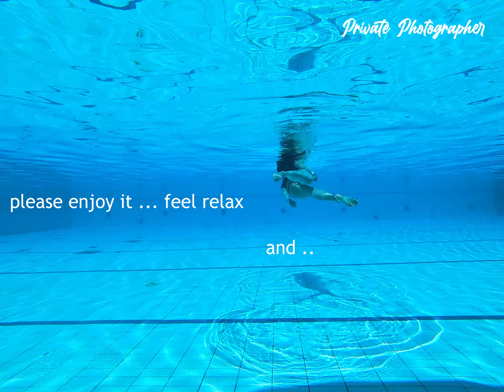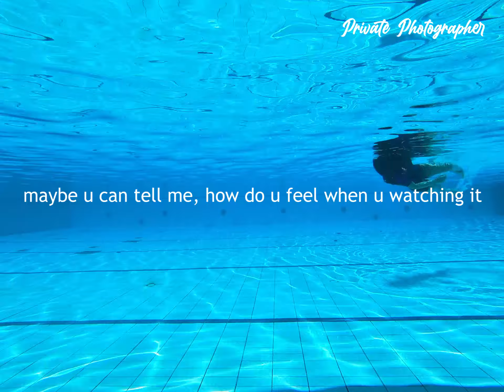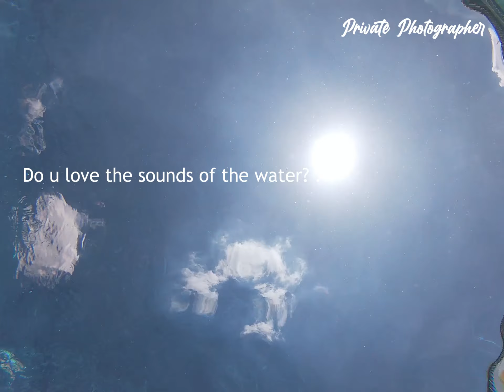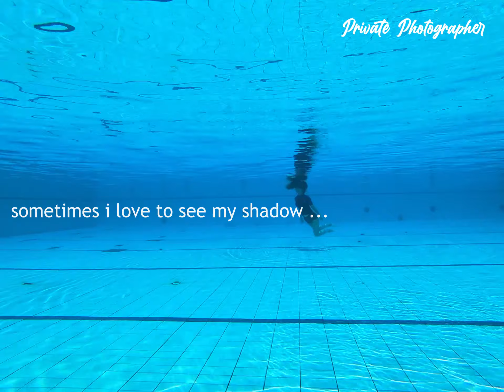ASMR Water Sounds • NO FINS • Feel Grateful | Girl Underwater Girl | Mermaid Angel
Hello May ... Please be A W E S O M E ❤🌈🌟

Hi ... Still ...
Don't get your hopes up too high, she's not an athlete and doesn't have a coach. She does it because she loves and enjoys what she does.

I hope that people watching this video will feel R E L A X + F U N  too ^^

Its for some people  who are an enthusiast of all things related to the water. To some , maybe its just water, but for her, its where she regains her sanity. Its so bright and vivacious, she adores it.
Swimming has been her escape. It keeps her balance, clear her head, and helps her sleeps.

So, she wanna share amazing feeling - an extraordinary feeling of freedom. Its hard to tell how its feel. Just WOW feeling 🥰❤

Also pay attention to the movement of the water, the movement of the waves, the harmony of the movement of water in the sun.